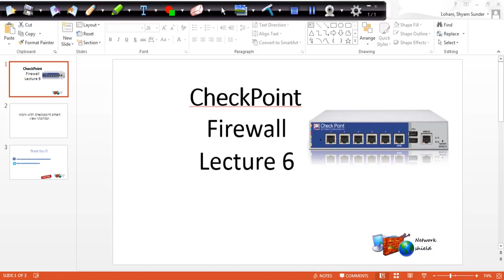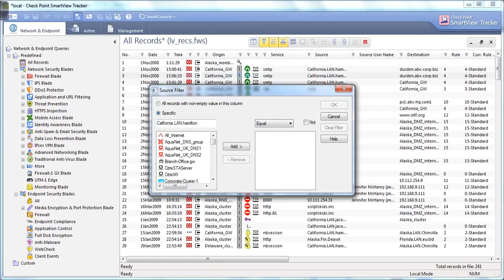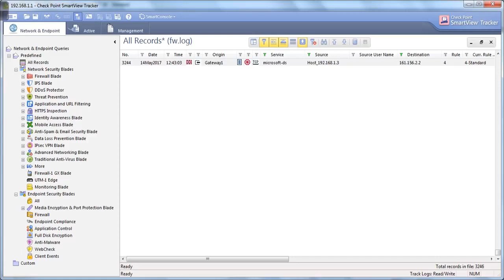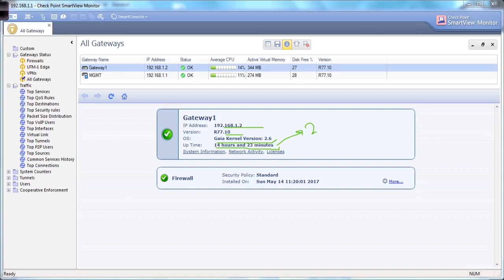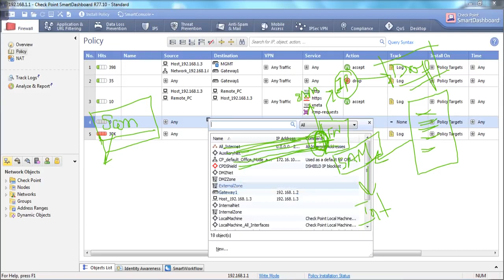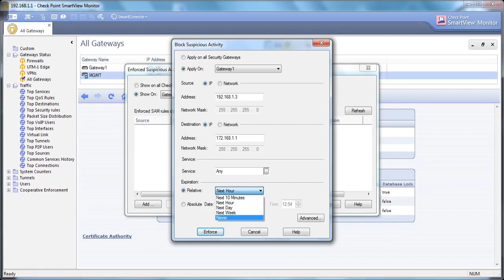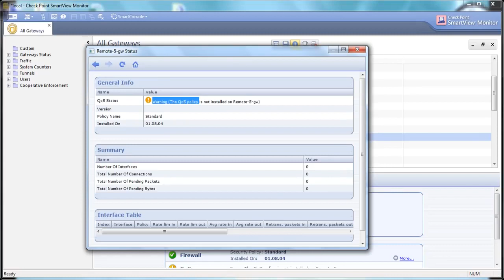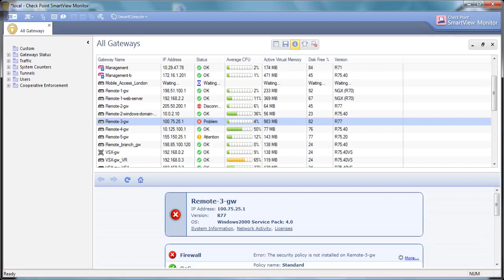Lecture 6 Checkpoint Firewall#Monitor#SAM Rule#Troubleshooting